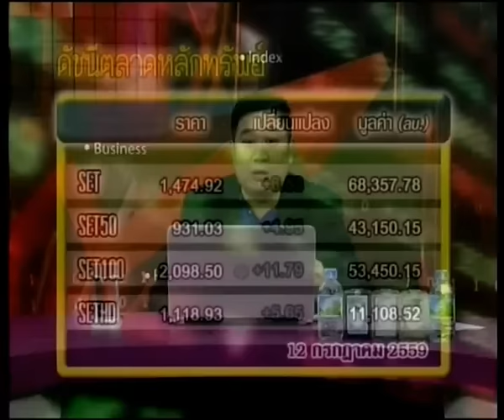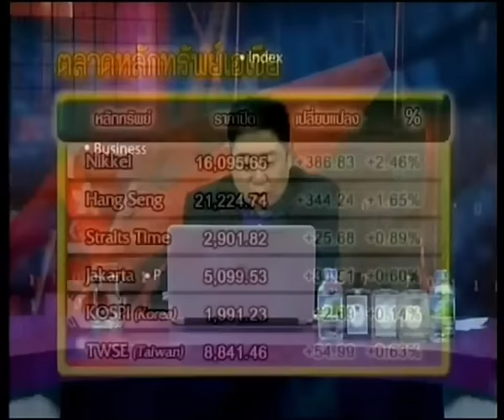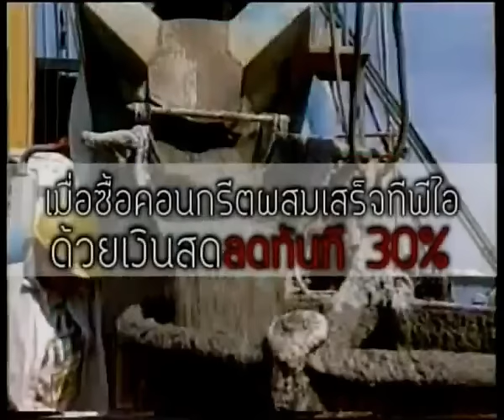ส่องหุ้น 12-7-59 On Suwannabhumi Channel [1]